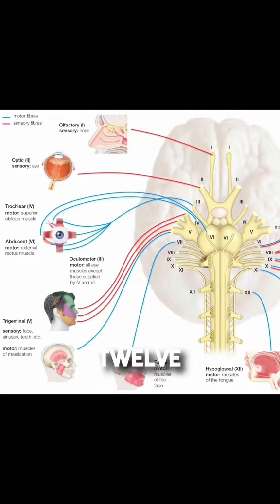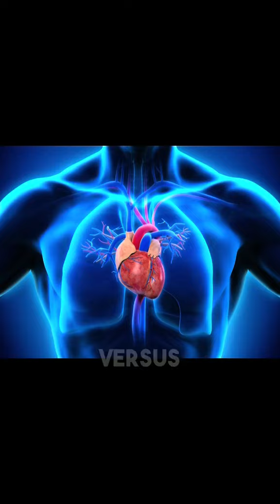Thinking vs. Emotions ✨️